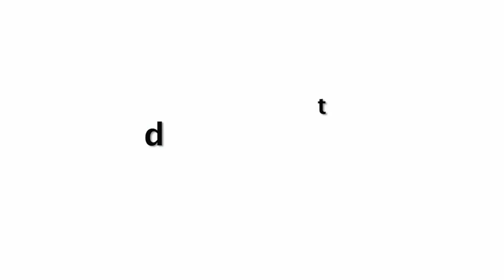Sachin Tendulkar Son Arjun Funny😂😂 TANTRUM While Daddy Doing HAIR CUT At Home Due To L0CKDOWN!